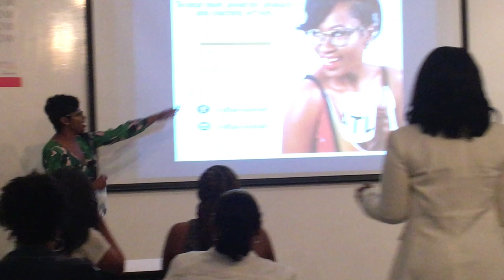Limitless Live with Lauren Lake: Turn Your Brand Into A Business